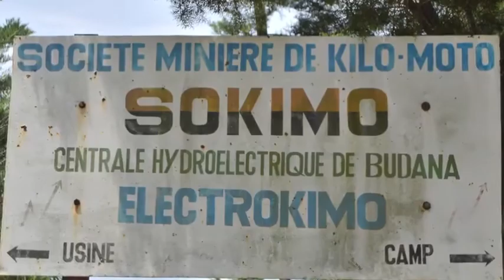ITURI - LE DÉVELOPPEMENT À PARTIR DE LA BASE. ÉTAT DE SIÈGE OU PAS ?... VOICI LE TRAVAIL À BUNIA.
Ituri, l’heure de la reconstruction a sonné dans la ville de Bunia.

Top Chroniques TV est votre chaîne d’ information congolaise, indépendante.

et recevez chaque jour le meilleur de l’actualité politique congolaise.

Top Chroniques TV vous apporte le CONGO dans toute sa diversité dans vos SALONS et SMARTPHONES.

Top Chroniques TV vous remercie pour votre soutien et n’oublier pas de nous faire des petits signaux d’encouragement pour améliorer ou d’ approcher votre SENSIBILITÉ.